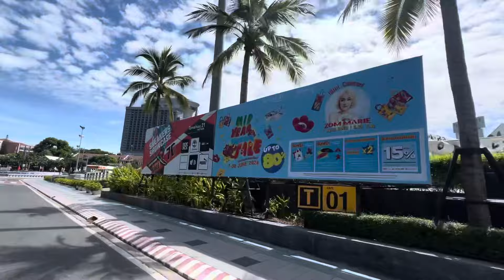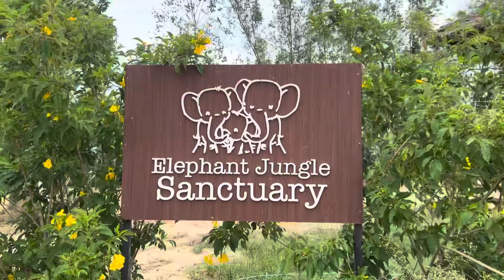A day in my life in pattaya thailand | eating exotic foods & Go to beautiful places🗾😍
Check this out for more Hotties Videos and Premium
Content here!❤️